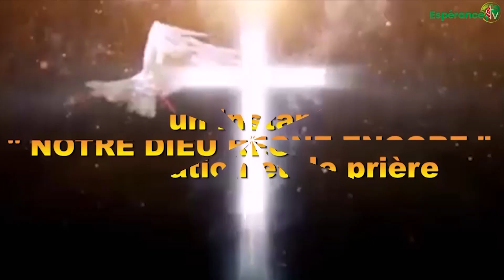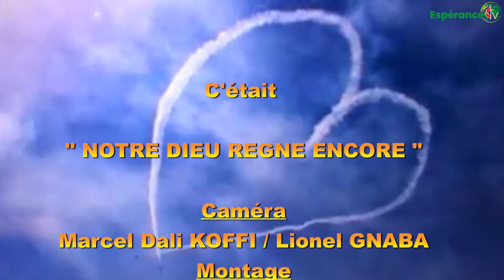NOTRE DIEU RÈGNE ENCORE DU LUNDI 27 JUILLET 2020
Thème:" Jésus se tient à la porte de son Eglise" Apocalypse 3 V 14-20
Orateur: Prédicateur Joseph ELLOH de l'EMU JÉRUSALEM de la Riviera